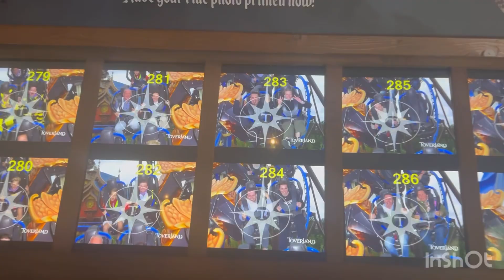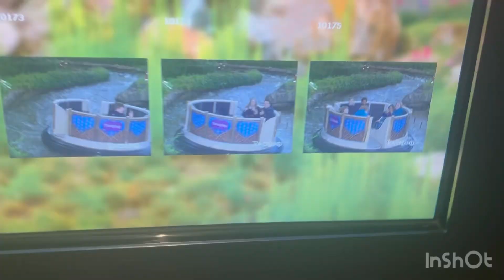Zomer weekvlog 4~ concert p!nk & toverland🎤🎢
Volg me op tiktok: kimberlykorach
Volg me op insta: sso.crislybeertje
Bye!